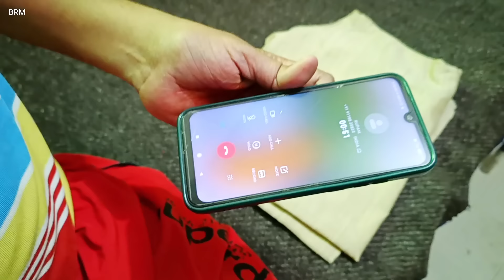पति पी कर आया दारू घर छोड़ गई मेहरारू 😱 drunk prank on wife 🤣 drinking prank on wife gone serious 😨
Like This Video Comment Now
And Share Please
prank on wife
drunk prank
prank
drunk prank on boyfriend
Drunk prank on family
Drunk prank on parents
Cheating prank on wife
Drunk prank on wife
Drunk prank on dad
Drunk prank on papa
pranks
tehelka pranks daru prank on wife
acting drunk while driving prank on wife
Prank on my wife
prank on boyfriend
Im drunk prank on boyfriend
prank on wife in india
Jealousy prank on wife
Drinking prank on wife gone serious
New pranks